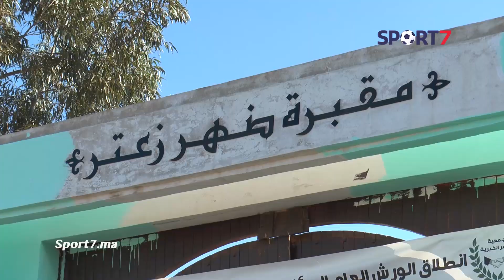تشييع جنازة اللاعب السابق للمنتخب المغربي عبدالرحيم واكيلي بحضور عدد من اللاعبين السابقين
لاتنسوا الاشتراك والاعجاب بمواقعنا على وسائل التواصل الاجتماعي :
| Sport7- سبورت7 |

Sport7- سبورت7
Sport7- سبورت7